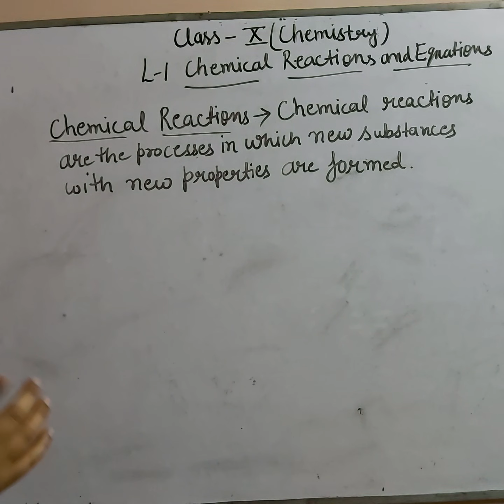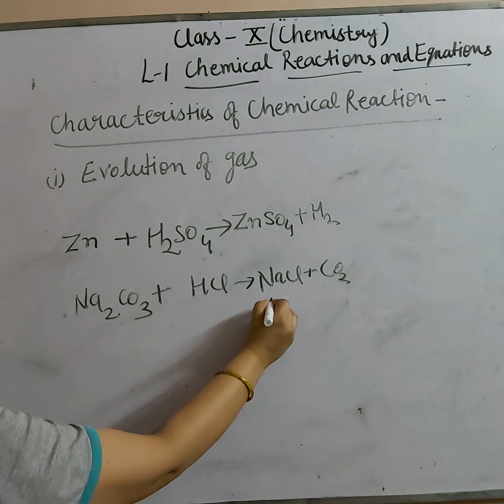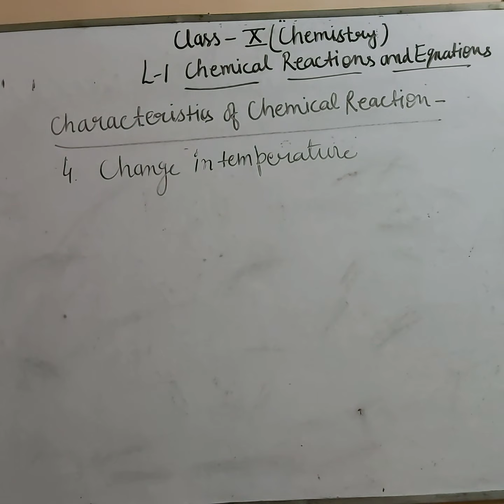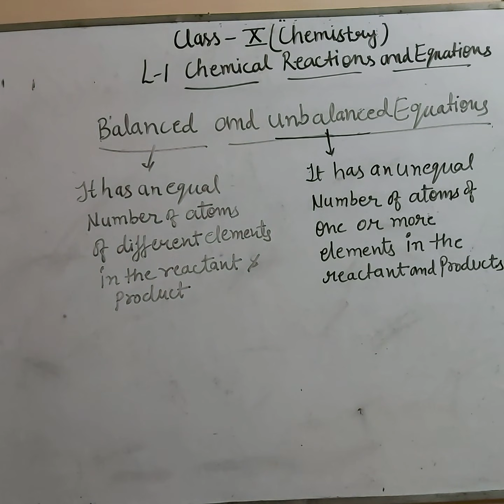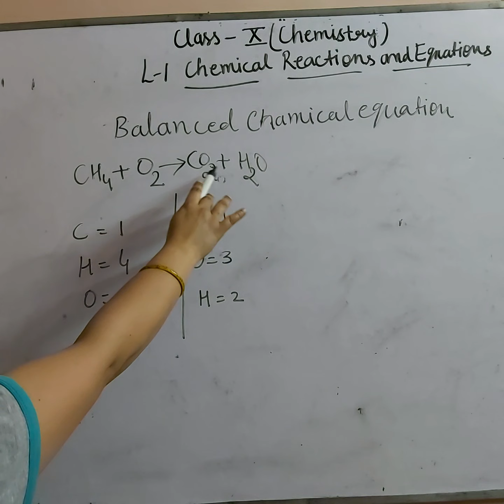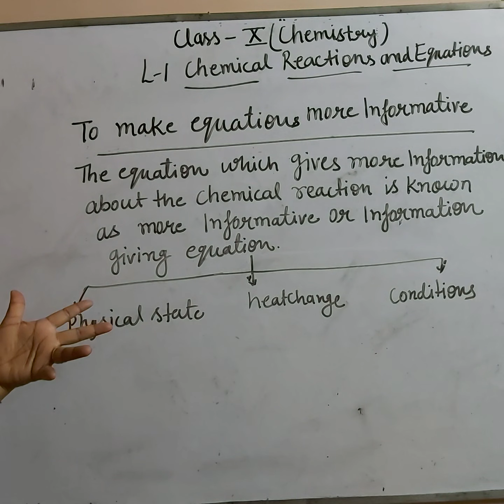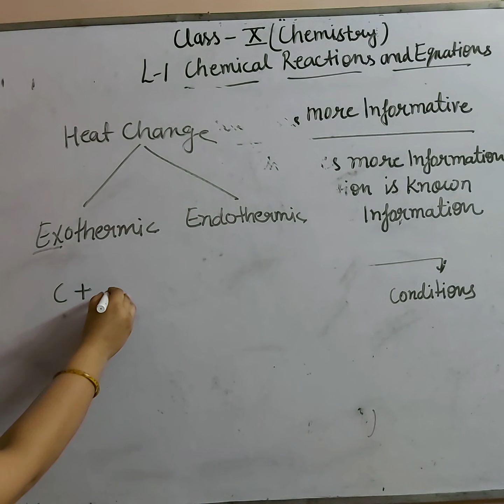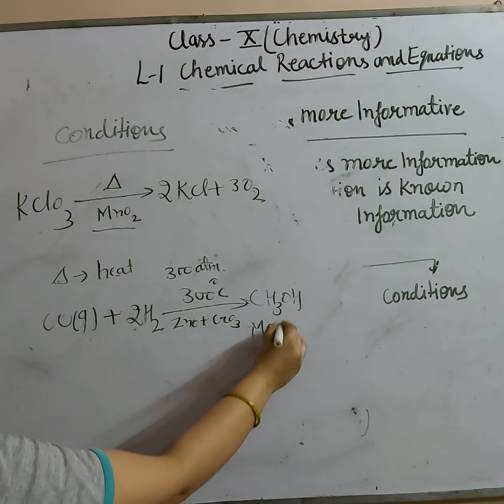Class 10th CBSE Chemistry-Chemical Reactions & Equations Part 1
Class 10 Chemistry CBSE Chapter Chemical Reactions  and Equations Part 1